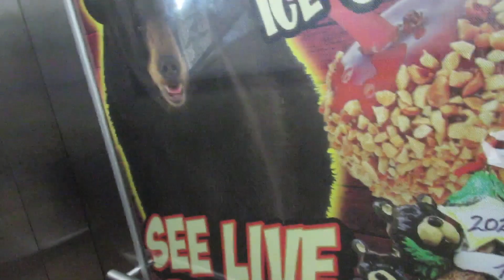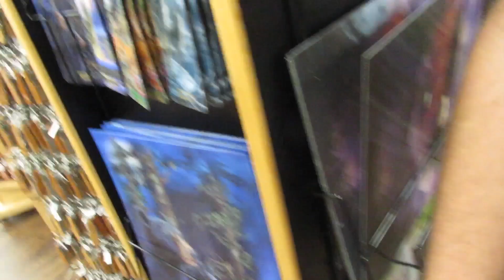Seeing Live Bears + Riding Go Karts + Riding Rides With Our Baby|Vacation Vlog #2 2023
Vlog #2 of our Tennessee vacation in August of 2023!!!